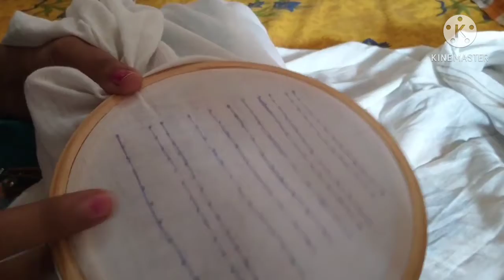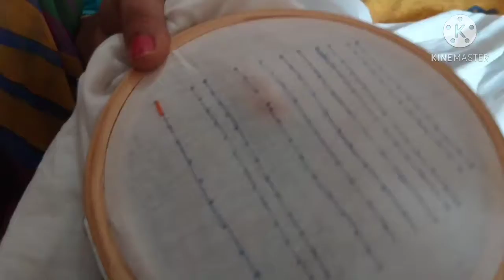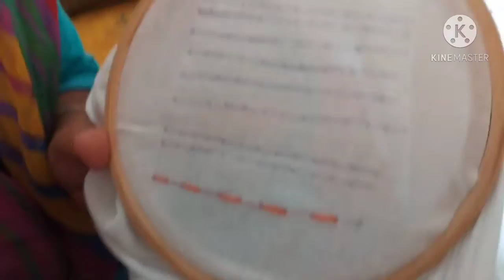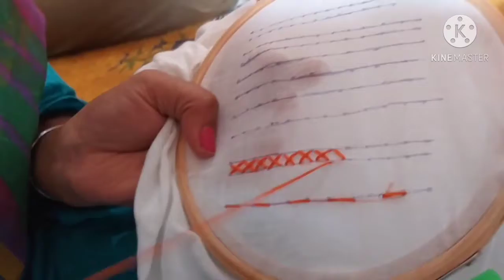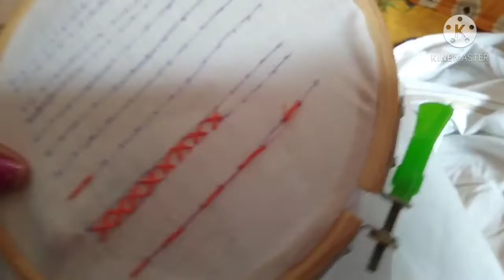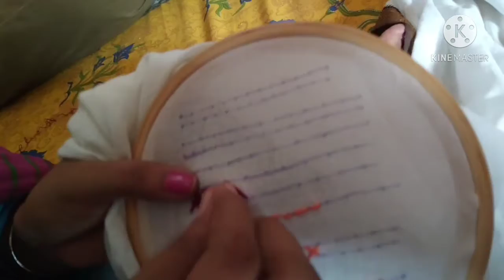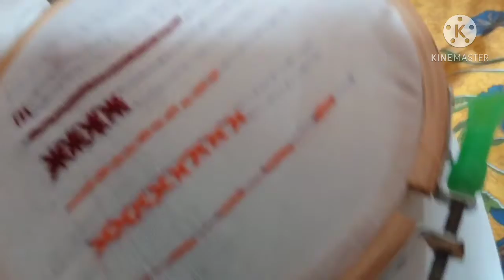Basic Hand Embroidery Stiches for Beginners...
Cloth,Colour Threads,Needle.